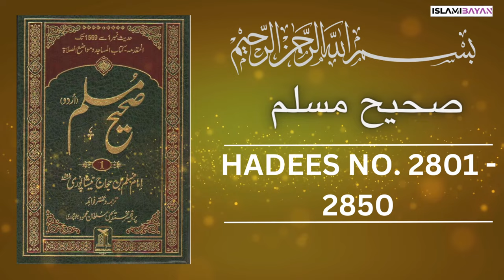Sahih Muslim Hadees No 2800 To 2850 | Hadees in Urdu